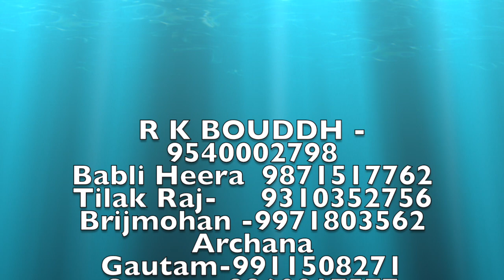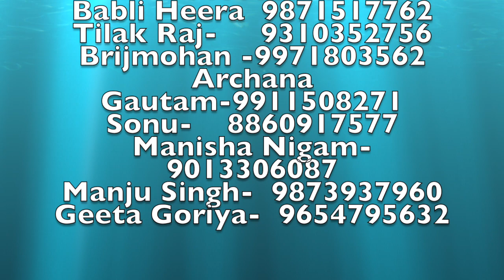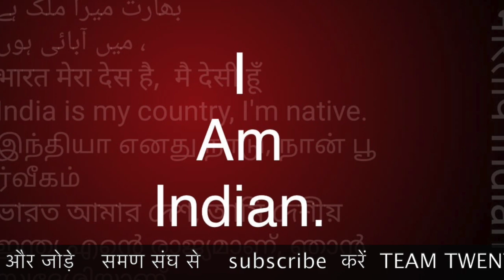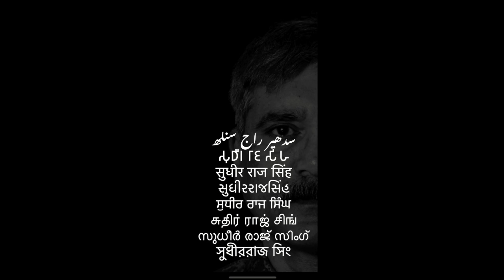क्या चंदा नही लेता है समण संघ/Sudhir Raj Singh/Pali